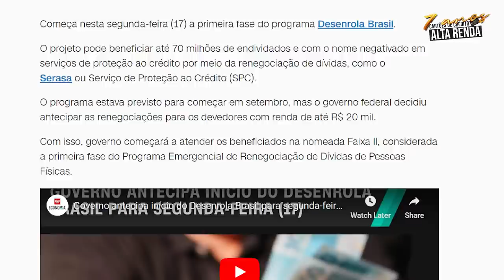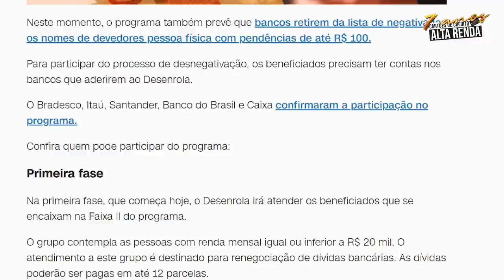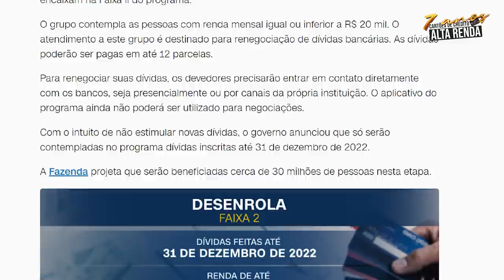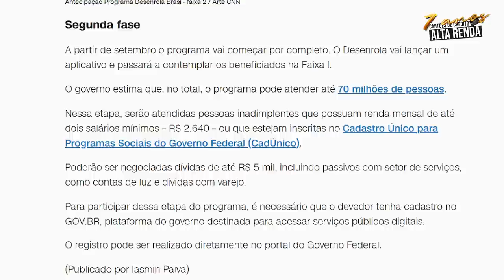💳DESENROLA BRASIL 1ª FASE! AGORA SEU NOME VAI SAIR DO SPC: ENTENDA ESTA NOVA MECÂNICA DA CAMPANHA.